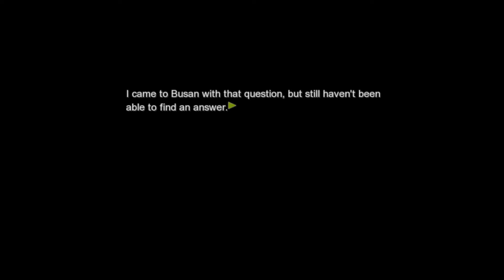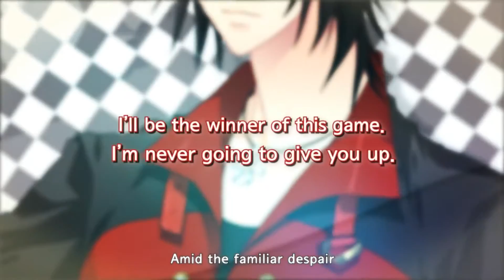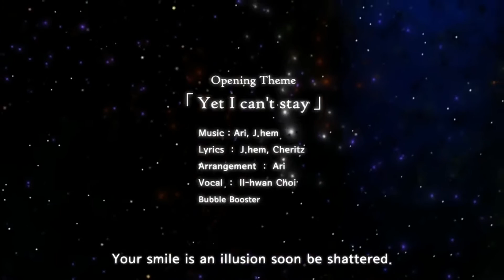Let's Play Dandelion Wishes Brought to You: Intro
Taking a step away from Skyrim for a little bit- let's unwind with what can best be described as an interactive novel.

All Rights to this game belong to Cheritz. I'm just playing around for fun.